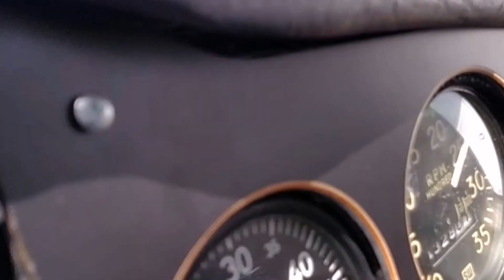Mt Rainier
On a flight back from Boise Idaho to Seattle Washington I decided to make a pass by Mt. Rainier and get some cell phone footage. It was a beautiful day for flying.